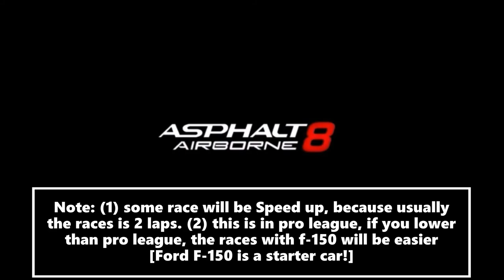Asphalt 8 | Ford F-150 Multiplayer Test